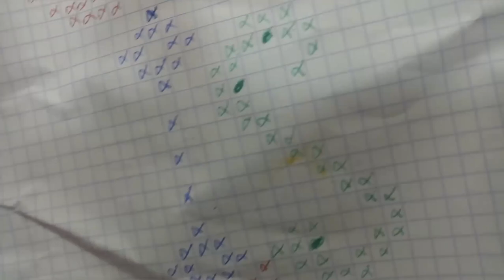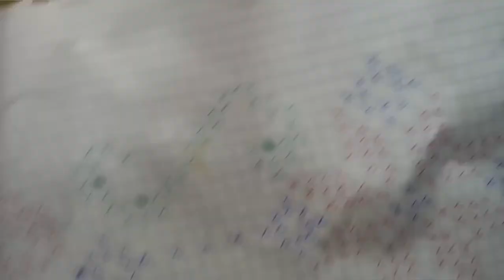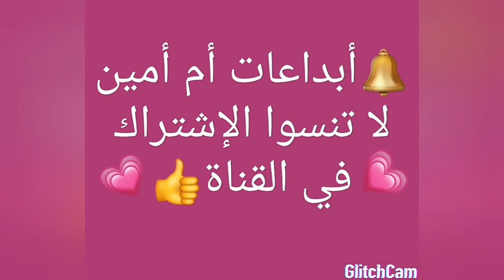اسهل طريقة طرز بوان دو كروا في قفطان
اسهل _طريقة#

طرز_بوان دو كروا#